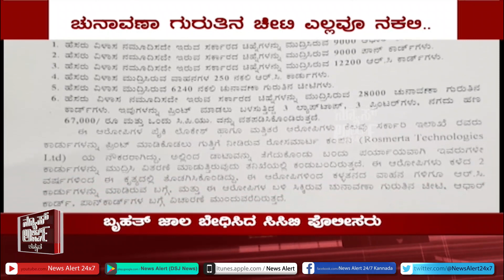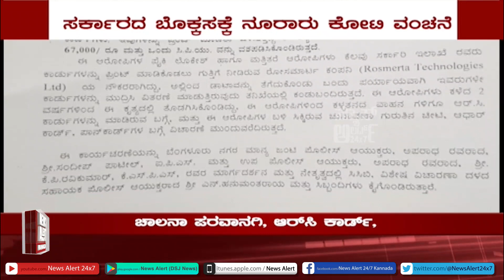ಸಿಸಿಬಿ ಬಲೆಗೆ ಬಿದ್ದ ಬೊಕ್ಕಸಕ್ಕೆ ನಷ್ಟ ಮಾಡುತ್ತಿದ್ದ ಜಾಲ.. | 4 1 2021 | News Alert 24X7